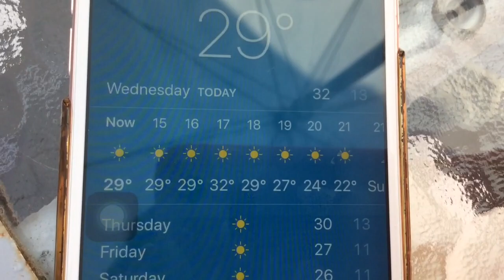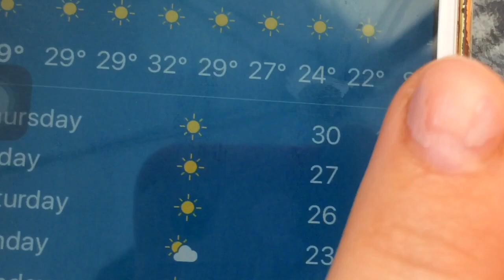The hottest day ever | Sprinkleofalicex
The hottest day ever